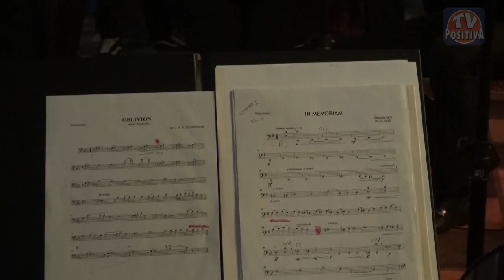Homenagem às vítimas da Tragédia de Brumadinho Parte 1 - 25.01.2020 - Orquestra de Câmara Inhotim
Para que nunca mais seja esquecida a Tragédia de Brumadinho, veja a homenagem da Orquestra de Câmara Inhotim, em 25 de janeiro de 2020. Uma apresentação belíssima, apesar do momento de reflexão em todo o mundo para esse trágico acontecimento não ocorra nunca mais.